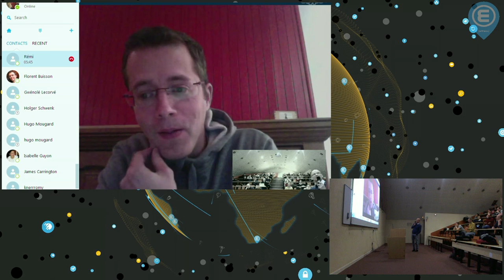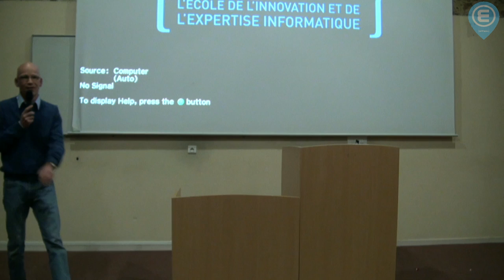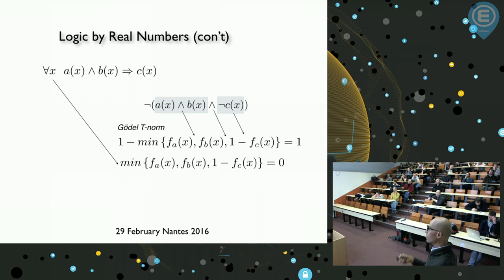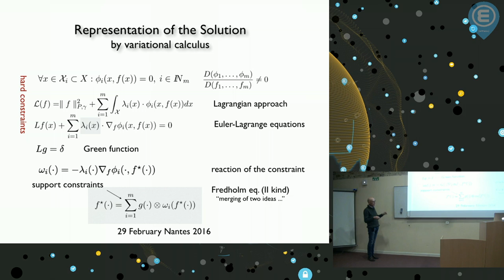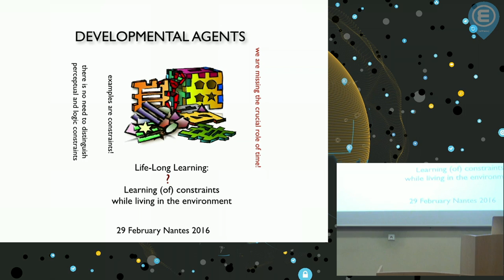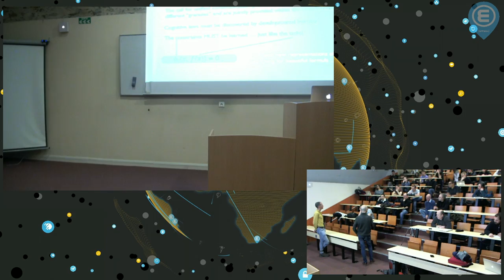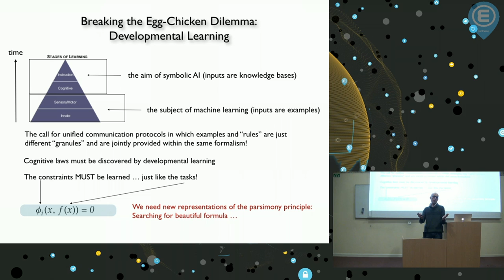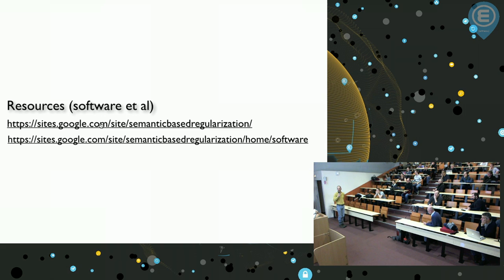Learning from Constraints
Rémi Coulom, jusqu'à très récemment auteur du meilleur programme du jeu de go au monde, parlera pendant une vingtaine de minutes sur CrazyStone, AlphaGo, et l'avenir de l'IA.

Marco Gori, en visite de l'University of Siena, parlera sur "Learning from Constraints".

Résumé :

In this talk, I propose a functional framework to understand the emergence of intelligence in agents exposed to examples and knowledge granules. The theory is based on the abstract notion of constraint, which provides a representation of knowledge granules gained from the interaction with the environment. I give some representation theorems that extend the classic framework of kernel machines in such a way to incorporate logic formalisms, like first-order logic. This is made possible by the unification of continuous and discrete computational mechanisms in the same functional framework, so as any stimulus, like supervised examples and logic predicates, is translated into a constraint. The prescribed structure, which comes out from constrained variational calculus, is guided by a sort of parsimonious match of the constraints, and it is shown that only support constraints are involved, which nicely generalize the notion of support vectors in SVM. Finally, I present some experimental results that also include the verification of new constraints.

Bio

Marco Gori, University of Siena

Marco Gori received the Ph.D. degree in 1990 from Università di Bologna, Italy, working partly at the School of Computer Science (McGill University, Montreal). In 1992, he became an Associate Professor of Computer Science at Università di Firenze and, in November 1995, he joint the Università di Siena, where he is currently full professor of computer science.

His main interests are in machine learning with applications to pattern recognition, Web mining, and game playing. He is especially interested in bridging logic and learning Marco Gori received the Ph.D. degree in 1990 from Università di Bologna, Italy, and in the connections between symbolic and sub-symbolic representation of working partly at the School of Computer Science (McGill University, Montreal). In information. He was the leader of the WebCrow project for automatic solving of 1992, he became an Associate Professor of Computer Science at Università di Firenze crosswords, that outperformed human competitors in an official competition which and, in November 1995, he joint the Universitá di Siena, where he is currently full took place during the ECAI-06 conference. As a follow up of this grand challenge he founded QuestIt, a spin-off company of the University of Siena, working in the field of question-answering. He is co-author of the book "Web Dragons: Inside the myths of His main interests are in machine learning with applications to pattern recognition, search engines technologies," Morgan Kauffman (Elsevier), 2006.

Web mining, and game playing. He is especially interested in bridging logic and learning and in the connections between symbolic and sub-symbolic representation of Dr. Gori serves (has served) as an Associate Editor of a number of technical journals information. He is the leader of the WebCrow project for automatic solving of crosswords, that outperformed human competitors in an official competition which related to his areas of expertise, he has been the recipient of best paper awards, and took place within the ECAI-06 conference. As a follow up of this grand challenge, he keynote speakers in a number of international conferences. He was the Chairman of the founded QuestIt, a spin-off company of the University of Siena, working in the field Italian Chapter of the IEEE Computational Intelligence Society, and the President of the of question-answering. He is co-author of the book “Web Dragons: Inside the myths Italian Association for Artificial Intelligence. of search engines technologies,” Morgan Kauffman (Elsevier), 2006. He is a fellow of the IEEE, ECCAI, IAPR. He is in the list of top Italian scientists kept by the VIA-Academy

Lecture